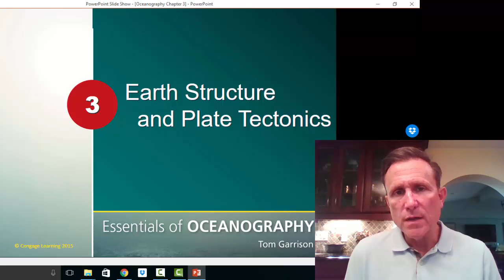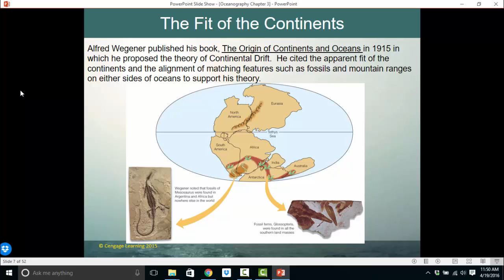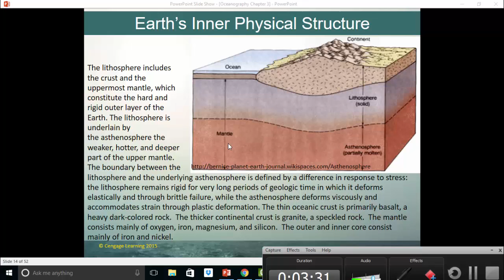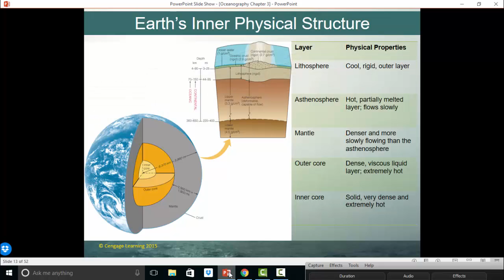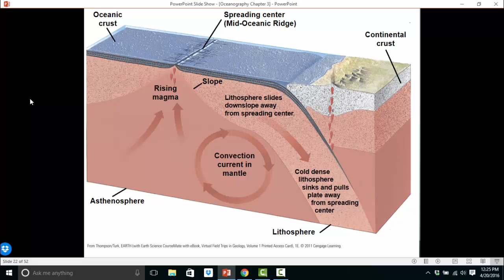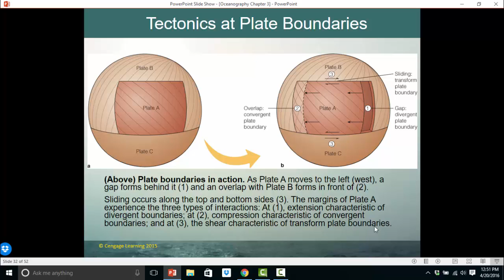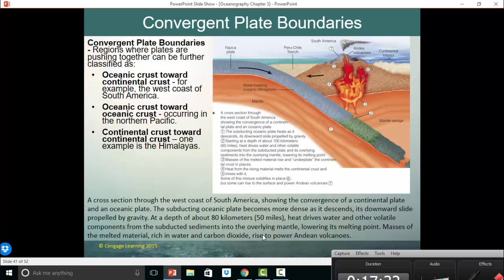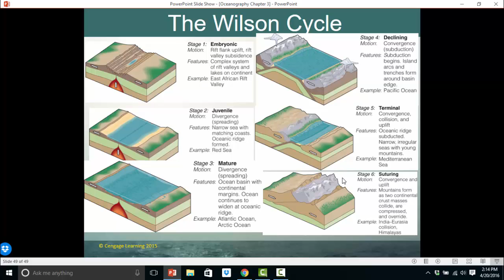Oceanography Chapter 3 Lecture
This lecture accompanies Chapter 3 of Essentials of Oceanography; 7th edition by Tom Garrison.